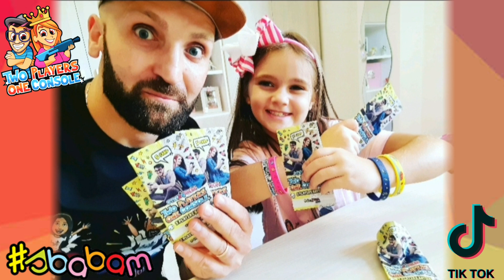NUOVI TIKTOK ME CONTRO TE (LUÌ E SOFÌ) TWO PLAYERS ONE CONSOLE (STEF E PHERE) OTTOBRE 2020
Team 💖SOFYPAPY💙!
siamo tornati con i nuovi Tiktok di Ottobre insieme ai Me contro Te, Luì e Sofì e...i Two Players One Console🤭
Scopri con noi gli ultimi Trend e i nuovi effetti più divertenti😉
E come sempre fateci sapere cosa ne pensate con un commento nella nostra Community  👍🤙
Vi piacerebbe essere salutati in uno dei nostri prossimi 🎥 dei saluti con la Ruota?

LA NOSTRA ATTREZZATURA VIDEO:
Treppiede da tavolo Manfrotto:
Treppiede leggero AmazonBasics:
Treppiede snodabile Rhodesy:
Luce Led per Vlog Ulanzi:
Luce Led anulare da tavolo:
Microfono Rode Video Micro:
Cavo Microfono per Smartphone:
Supporto JJC per Smartphone
Smartphone Samsung Note 10 Lite:

Clicca qui sotto per il nostro ultimo Video👇
 "VLOG DAL CINEMA!😍 Andiamo a vedere il nuovo film dei ME CONTRO TE il Mistero della Scuola incantata!"